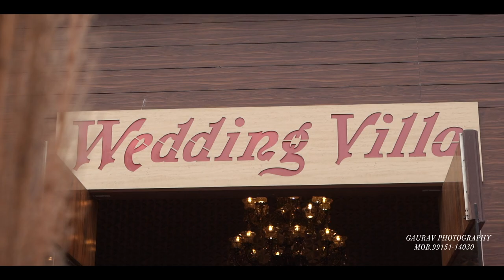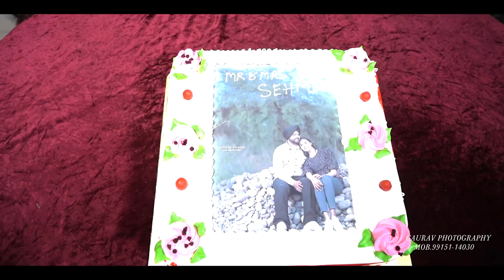BEST PUNJABI HIGHLIGHTS SONG(2023) NAVNEETKAUR❤️ RAJINDER SINGH 📸GAURAV PHOTOGRAPHY M.99151-14030